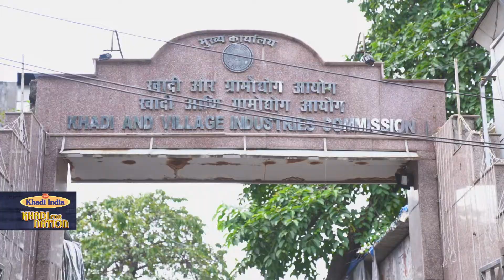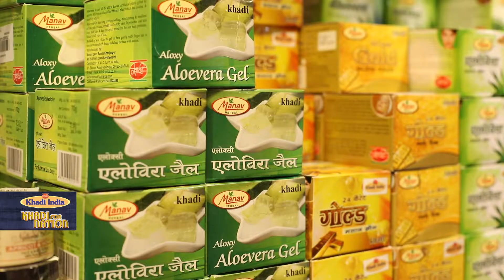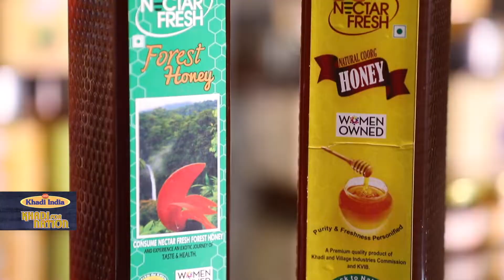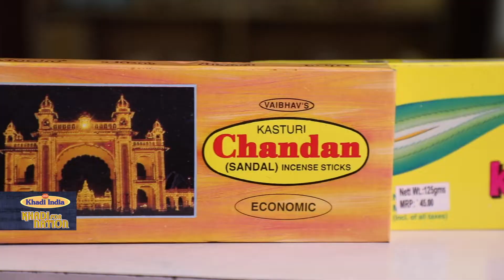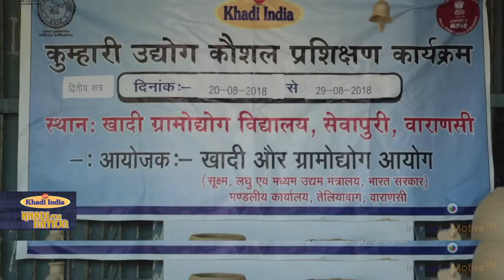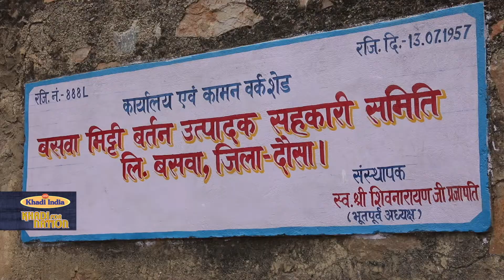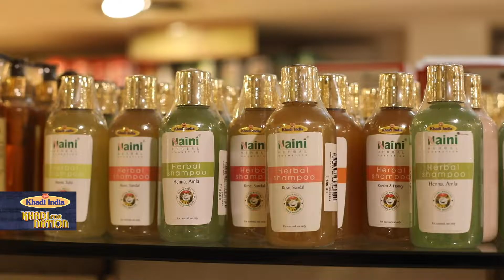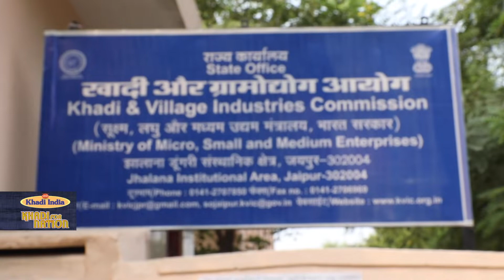PM's push for a "Vocal to Local" economy.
@kvicindia  has been serving as a platform for the artisans across India and also supports the local Indian brand to go global.